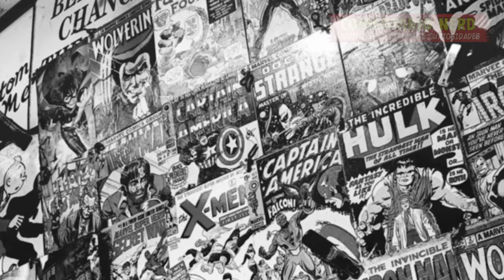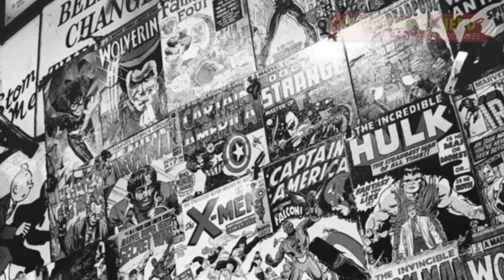CONHEÇA OS DUBLADORES DE OS CAVALEIROS DOS ZODÍACOS: SAGA DE HADES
No QUEM DUBLA de hoje nós vamos finlamente mostrar os dubladores dos principais personagens do ANIME Os Cavaleiros do Zodíaco: Saga de Hades...

ESTÚDIO:Álamo (Fase Santuário)/ Dubrasil (Fase Inferno e Elíseos)
DIREÇÃO: Marcelo Campos (Álamo)/ Hermes Baroli e Gilberto Baroli (Dubrasil)
TRADUÇÃO: Marcelo Del Greco
TEMA MUSICAL: "Pegasus Forever": Ricardo Cruz
Abertura: Larissa Tassi (1ª abertura)/ ​Ricardo Cruz (2ª abertura)
Encerramento: Larissa Tassi (1º e 2º encerramento)

Keiko Han / Fumiko Orikasa (Saori Kido / Deusa Atena): Letícia Quinto

Cavaleiros de Bronze
Toru Furuya / Masakazu Morita (Seiya de Pégaso): Hermes Baroli
Hirotaka Suzuoki / Takahiro Sakurai (Shiryu de Dragão): Élcio Sodré
Kouichi Hashimoto / Hiroaki Miura (Hyoga de Cisne): Francisco Brêtas
Ryo Horikawa / Yuuta Kasuya (Shun de Andrômeda): Ulisses Bezerra
Hideyuki Hori / Katsuyuki Konishi (Ikki de Fênix): Leonardo Camillo
Hideo Ishikawa (Jabu de Unicórnio): Marcelo Campos (Fase Santuário)/ Tiaggo Guimaraes (Fase Infenro e Elíseos)
Masaya Onosaka (Ichi de Hidra): Carlos Silveira
Kazunari Kojima (Nachi de Lobo): Cássius Romero
Naoki Imamura (Ban de Leão Menor):Wellington Lima
Kouhei Fukuhara (Geki de Urso): Ronaldo Artnic

Cavaleiros de Ouro
Nobuo Tobita (Shion de Áries): Luiz Laffey
Takumi Yamazaki (Mu de Àries): Marcelo Campos (Fase Santuário)/ Marco Aurélio Campos (Fase Inferno)
Tesshō Genda (Aldebaran de Touro): Ronaldo Artnic
Ryotaro Okiayu (Saga de Gêmeos e Kanon de Gêmeos):Gilberto Baroli
Ryouichi Tanaka (Máscara da Morte de Câncer): Paulo Celestino
Hideyuki Tanaka (Aioria de Leão): Luiz Antônio Lobue (Fase Santuario)/ Ricardo Vasconcellos (Fase Inferno)
Yuji Mitsuya (Shaka de Virgem): Carlos Silveira
Kenyuu Horiuchi (Dohko de Libra): Wellington Lima (Fase Santuário)/ Sérgio Moreno (Fase Inferno)
Kôji Yada (Dohko de Libra/ Mestre Ancião): Arakén Saldanha
Yūsaku Yara (Aioros de Sagitário): Paulo Porto
Toshihiko Seki (Miro de Escorpião): Márcio Araújo
Takeshi Kusao (Shura de Capricórnio): Fábio Moura
Nobutoshi Canna (Camus de Aquário): Válter Santos
Keiichi Nanba (Afrodite de Peixes): Tatá Guarnieri

Deuses do Submundo
Akio Ohtsuka (Hades, Imperador do Submundo): Marcelo Pissardini
Issei Futamata (Hypnos, Deus do Sono): Nestor Chiesse
Toshio Furukawa (Thanatos, Deus da Morte): Felipe Grinnan

Espectros de Hades
Shingo Horii (Niobe de Deep): Renato Soares
Bin Shimada (Zelos de Sapo): Vagner Fagundes
Kazuya Nakai (Laime de Verme): Rodrigo Andreatto
Hisao Egawa (Giganto de Ciclope): Antônio Moreno
Atsushi Kisaichi (Myu de Pappillon): Alexandre Marconato
Yasuhiko Kawazu (Rock de Golem): Alexandre Soares
Eiji Takemoto (Valentine de Harpia): Douglas Peter
Shiro Saito (Caronte de Aqueronte: Nelson Machado
Keiji Hirai (Iwan de Troll): Ramon Campos
Kiyoyuki Yanada (Flégias de Lycaon): Rodrigo Najar
Susumu Chiba (Lune de Byron): Sérgio Corcetti
Naoki Tatsuta (Markino de Esqueleto): Roberto Leite
Junichi Suwabe (Faraó de Esfinge): Waldemar Dias

Tetsu Inada (Sylphid de Basilisco): Christiano Torreão
Yusei Oda (Queen de Mandrágora): Figueira Júnior
H.I.R.O. (Gordon de Minotauro): Edson Montenegro
Takehito Koyasu (Radamanthys de Wyvern): Guilherme Briggs (Fase Santuário)/ César Marchetti (Fase Inferno)
Kouichi Toochika (Minos de Griffon): Ricardo Sawaya
Shinichiro Miki (Aiacos de Garuda): Guilherme Lopes

Cavaleiros de Prata
Mami Koyama/ Yuka Komatsu (Shina de Cobra): Maralisi Tartarini
Fumiko Inoue (Marin de Águia):Isabel de Sá
Takayuki Sasada (Misty de Lagarto): Marcelo Campos
Takaya Kuroda (Babel de Centauro): Guilherme Lopes
Katsuyuki Konishi (Kapela de Auriga): Hélio Vaccari
Kazunari Kojima (Dante de Cerbero): Affonso Amajones
Masaya Onosaka (Algol de Perseu): Cássius Romero
Hidehiko Kaneko (Mouses de Baleia): Sidney Lilla
Ryouichi Tanaka (Dios de Mosca): Ivo Roberto
Yoshihiro Takayama (Sirius de Cão Maior):Wellington Lima
Naoki Imamura (Argeti de Hércules): Mauro Castro
Hiroshi Kamiya (Orfeu de Lira): Robson Kumode